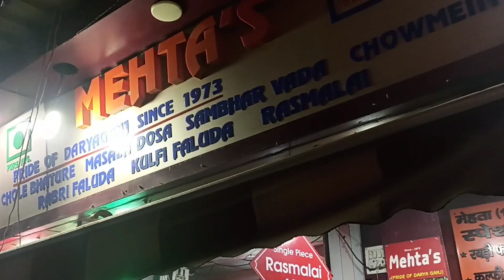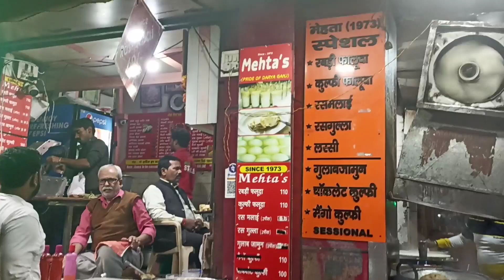मेहता राबड़ी फालूदा दरियागंज| Best Rabri Faluda In Delhi